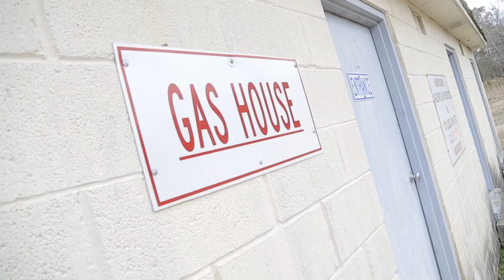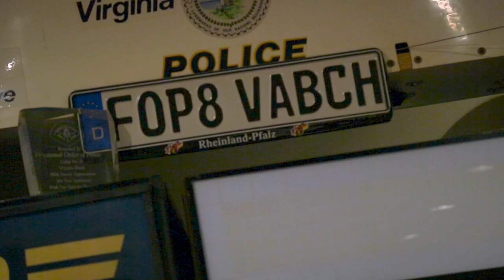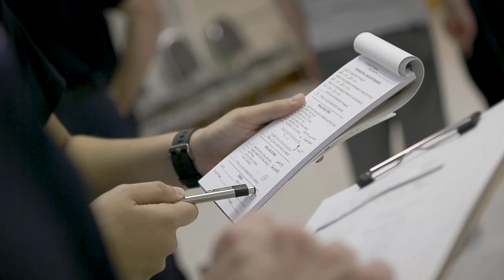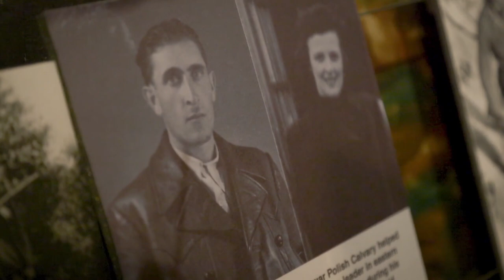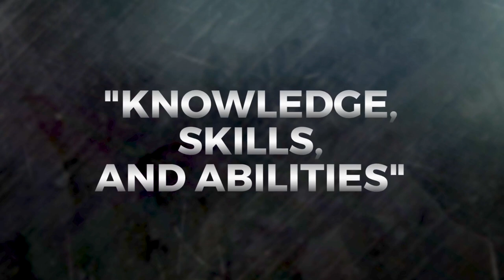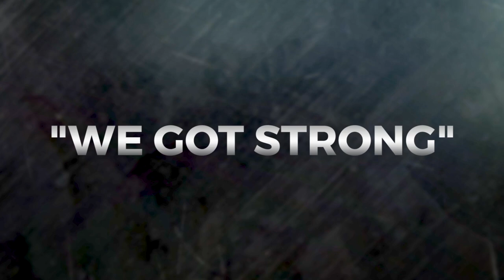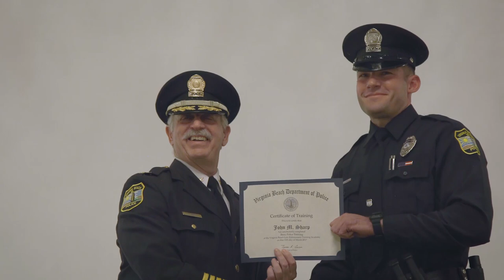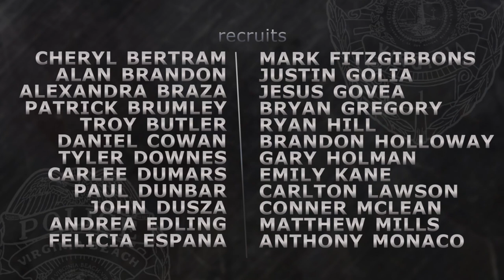VBPD Class 62: The Academy Episodes 6-10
They're just getting started. Meet members of the Academy staff and the recruits of the Virginia Beach Police Department Training Academy Class 62 as they begin their 26-week training program to become VBPD.

Episode 6: Staying Afloat
Episode 7: Night Falls
Episode 8: A Day To Remember
Episode 9: Knowledge, Skills and Abilities
Episode 10: We Got Strong